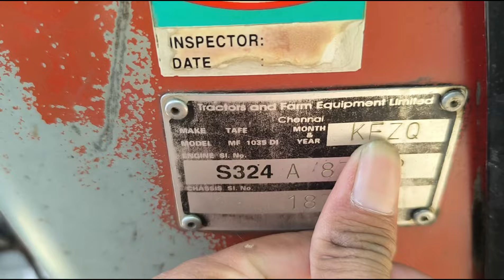massey ferguson 1035 di 👉 बिकाऊ 09058637717 second hand tractor rp traders shamli 😊😊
massey ferguson 1035 di 👉 बिकाऊ 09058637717 massey ferguson 1035 di, massey ferguson 241 di
second hand tractor, shamli tractor mandi
massey ferguson 1035 di for sale,  shamli tractor mandi  ट्रैक्टर मंडी
massey ferguson 1035 di tractor for sale
second hand massey tractor 1035
massey ferguson 241 di for sale
Massey Mahindra farmtrac, rp tredars Shamli, shamli tractor mandi, muzaffarnagar tractor mandi, said nagli tractor mandi, super tractor muzaffarnagar, villager kisan you tube, rahul Randhawa
bikau tractor, Massey Ferguson 1035 new model